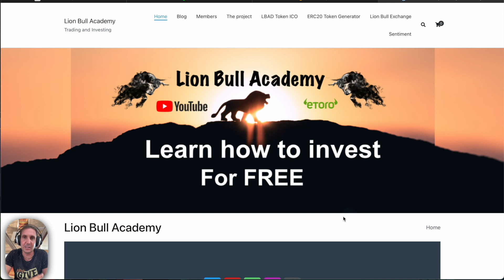Di ritorno al canale - Italiano